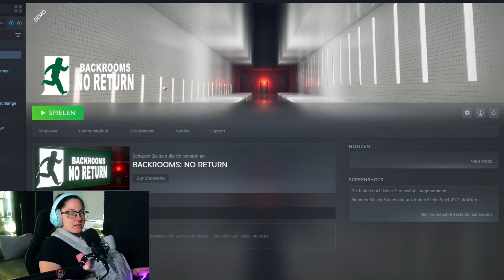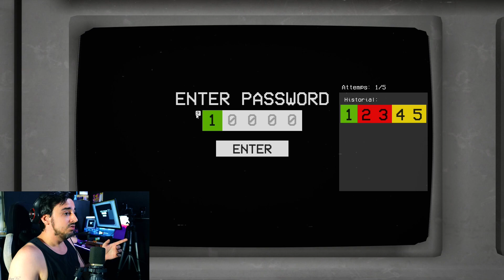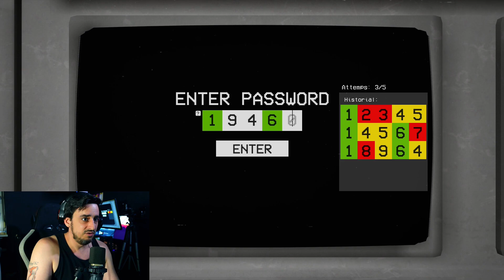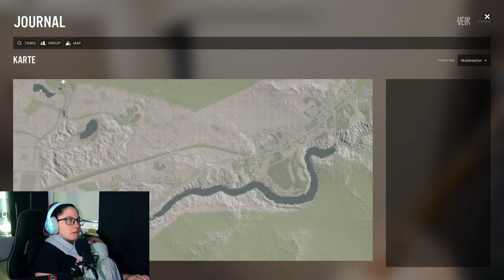3 Koop-Demos von Horror Games #4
Wir Spielen heute folgende Demos.

Spiel 1:
TITEL: VEIN
GENRE: Action, Rollenspiel, Simulationen
ENTWICKLER: Ramjet Studios
PUBLISHER: Ramjet Studios
VERÖFFENTLICHUNG: Bald verfügbar

TITEL: BACKROOMS: NO RETURN
GENRE: Action, Abenteuer, Simulationen, Early Access
ENTWICKLER: FriedGPU
PUBLISHER: FriedGPU
VERÖFFENTLICHUNG: Bald verfügbar

TITEL: PANICORE
GENRE: Action, Abenteuer, Indie
ENTWICKLER: ZTEK Studio
PUBLISHER: ZTEK Studio
VERÖFFENTLICHUNG: 31. Mai 2024

Wenn du uns unterstützen möchtest, dann lade uns gerne auf einen Kaffee ein:

Fröhliche Füchse an die Macht.